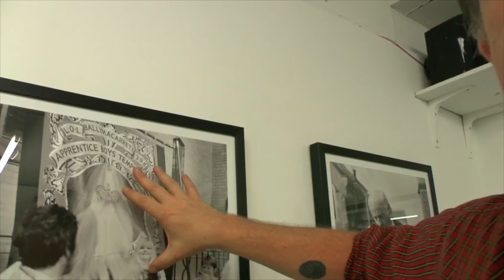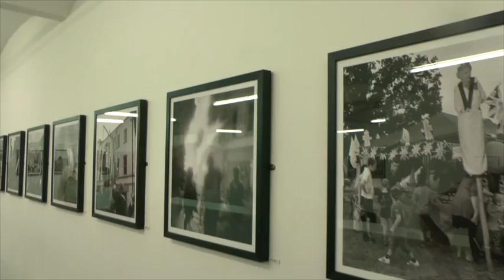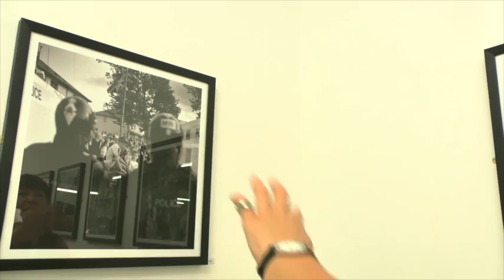Frankie Quinn 'ORANGE' exhibition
This video is about Frankie Quinn talking about his exhibition 'ORANGE' by Michael McKernon